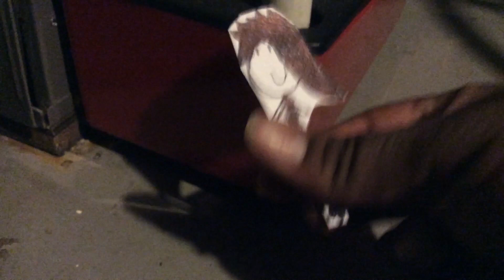Stickman Part 1 (2021)